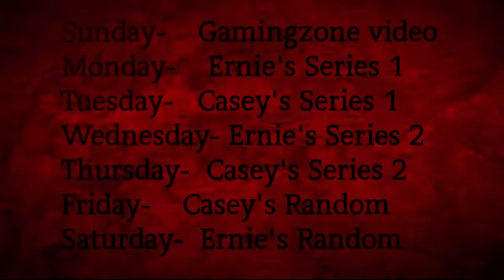FINAL SCHEDULE UPDATE!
This is the finalized schedule after the changes we made to the channel.

What's up guys!? My name's MasterGamerGZ of the gamingzone and thank you for checking out my video! If you liked it be sure to
give it a thumbs up as it helps me grow and get better!.